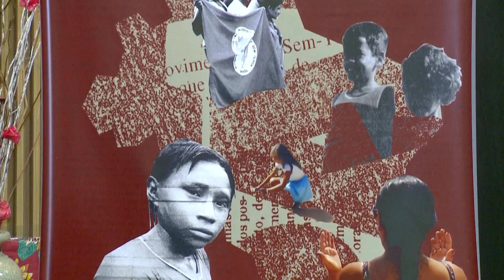Seminário discute a violência contra comunidades do campo e povos tradicionais – JCTV – 23/08/24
Pastorais sociais, entidades da sociedade civil e movimentos populares realizam, em Brasília, Seminário sobre violência contra as comunidades do campo e povos tradicionais. A reportagem é de Amanda Queiroz.